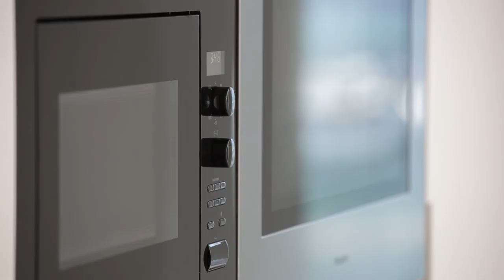Paramount 4502 unbranded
Paramount 4502 Penthouse